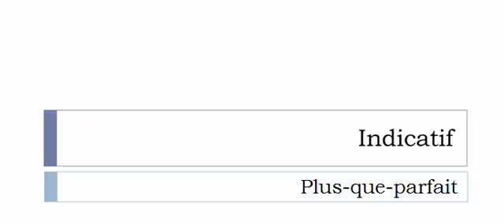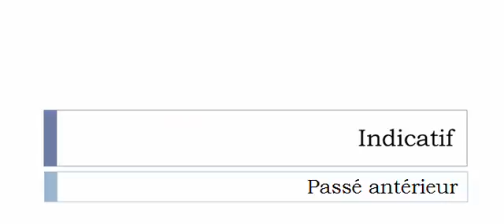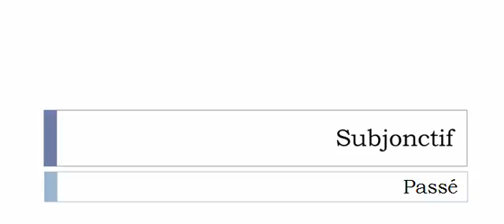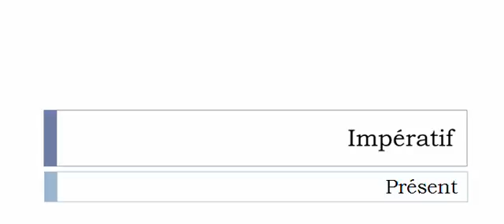الفعل الفرنسية = Échouer